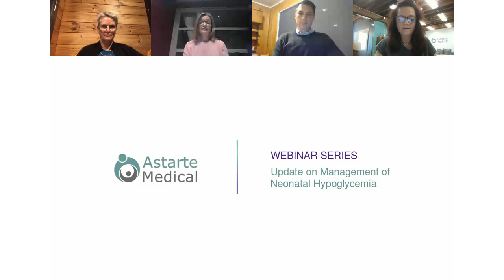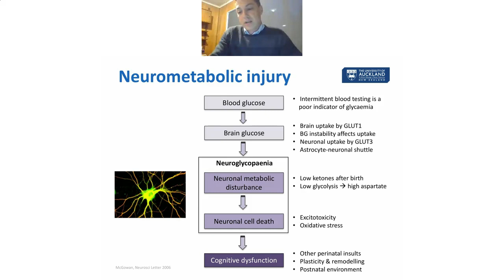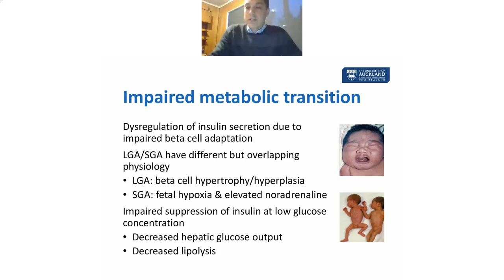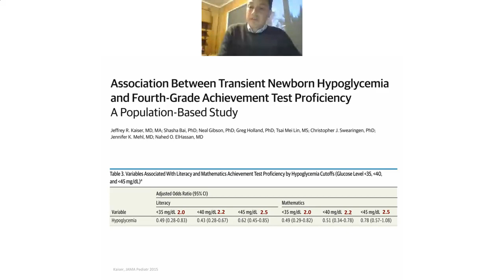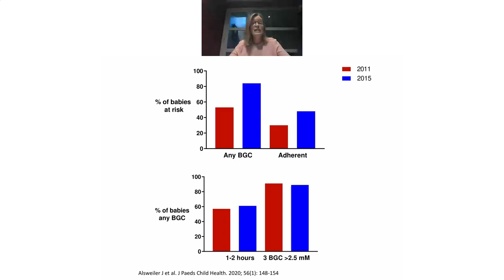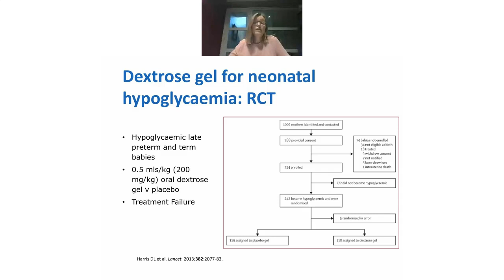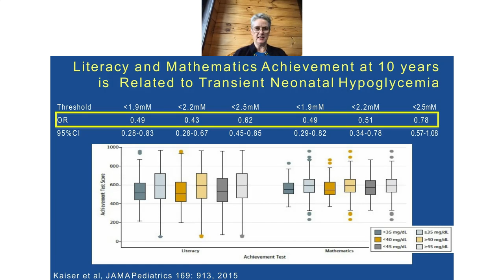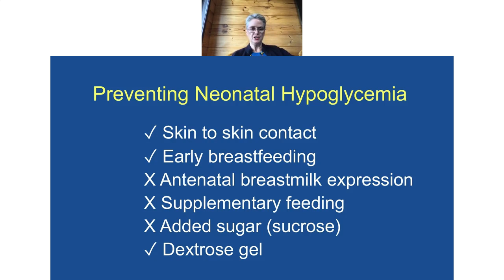Update on Management of Neonatal Hypoglycemia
Join leading experts Dr. Jane Harding, Dr. Jane Alsweiler and Dr. Chris McKinlay as they discuss the management of neonatal hypoglycemia.

During this webinar, you will learn about:

Pathophysiology of neonatal hypoglycemia
Which babies are at risk?
Long-term effects of hypoglycemia on neurodevelopment
The evidence for screening babies for neonatal hypoglycemia
Treatment options for babies with neonatal hypoglycemia
Prevention options for babies at risk of hypoglycemia